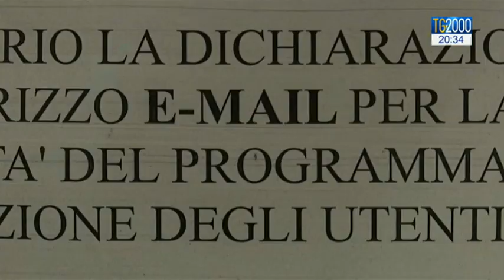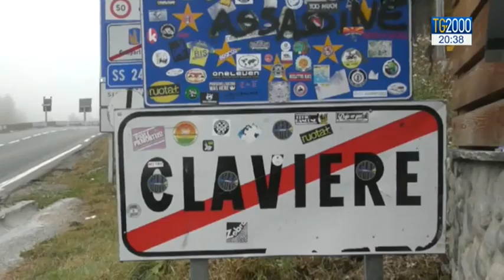TG2000 del 23 ottobre 2018 – Edizione delle 20.30